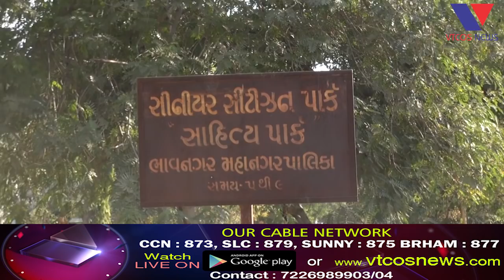Bhavnagar : Senior Citizen Sahitya Park Banyu BMC na Pape Jankhranu Jungle.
Bhavnagar : Senior Citizen Sahitya Park Banyo BMC na Pape Jankhranu Jungle.